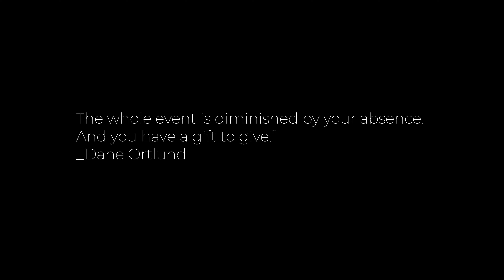An update from Pastor Billy.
Lead Pastor, Billy Glosson shares an important update regarding the live stream.
Join us on Sundays at 9 AM. Location: 221 Herron St, Morganton, NC 28655. Visit coramdeonc.com for more information.